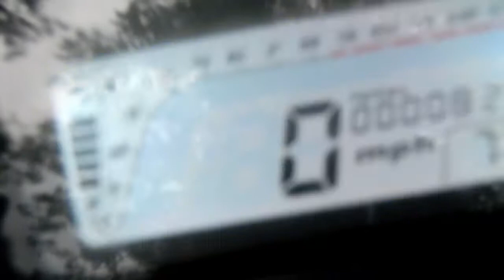Motvlog 9 New Bike Reveal!!!!